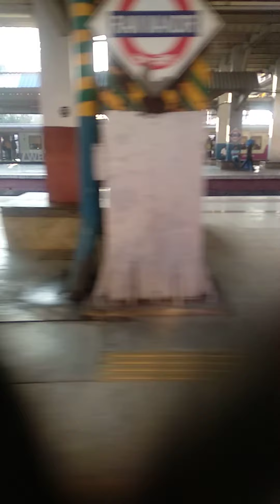Andheri Goregoan youtube subcribe